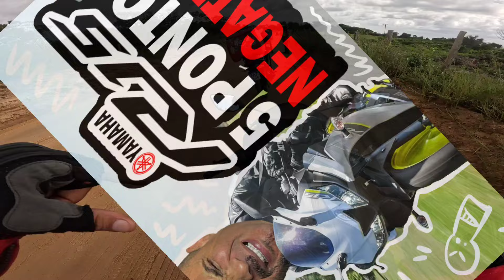5 MOTIVOS PARA COMPRAR YAMAHA R15 2025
YAMAHA R15 0KM VALE A PENA? VEJA 5 MOTIVOS PARA COMPRAR